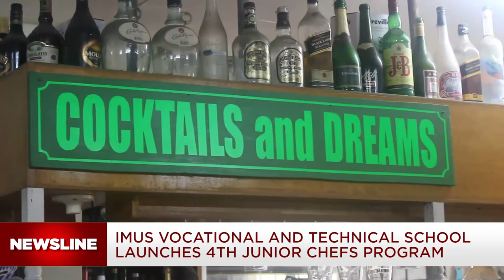IVTS relaunches second Junior Chefs program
A Television Voice Over News Package that I have produced for our Television News Program Newsline for our Electronic Newsroom II (Television) Class.